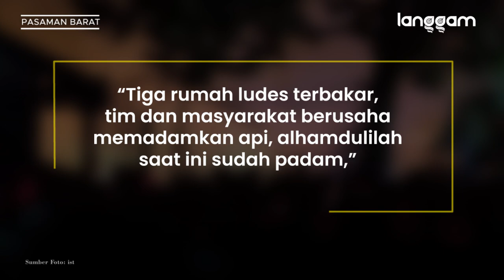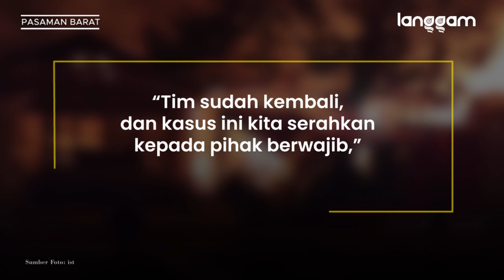Polisi Selidiki Penyebab Kebakaran 4 Rumah di Pasaman Barat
Pasca kejadian kebakaran empat rumah di Jorong Pasar Baru, Ujung Gading, Kabupaten Pasaman Barat, Minggu (25/04/21) malam, tim menyerahkan proses penyelidikan kepada pihak kepolisian guna mengetahui penyebab pasti kebakaran itu.